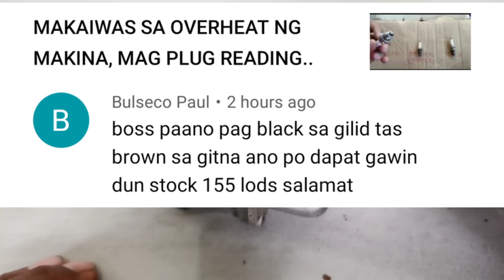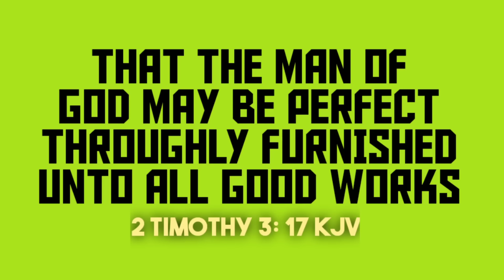DAHILAN AT PARAAN PARA MAAYOS NA ANG PAPALYA PALYANG MOTOR@ChrisCustomCycle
MARAMI SA ATIN ANG SUMUSUKO NA SA KATOTONO NG KARBURADOR  NA HALOS GINAWA NA NATIN LAHAT PALYADO PARIN